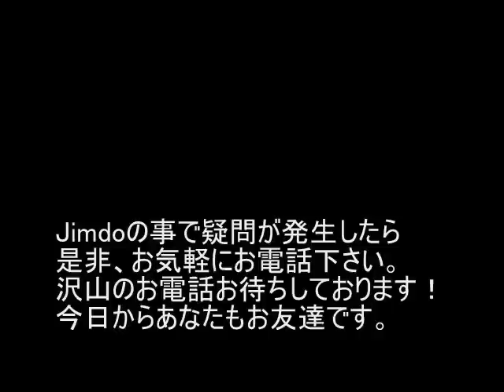JIMDO無料電話相談受付中！安心してお電話下さい！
JIMDOの無料電話相談を受け付けております。
営業をかけてくるのでは？などと心配されている方もいらっしゃるようですが、
ご安心下さい！ただの一度も営業したことはございません。